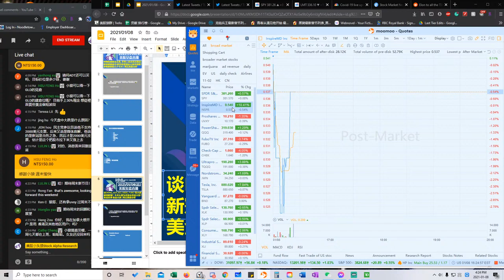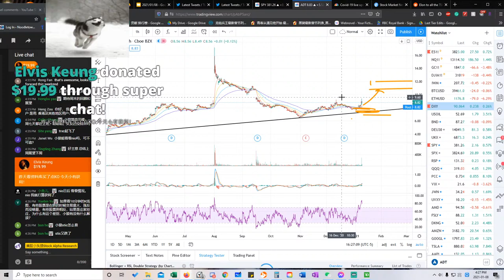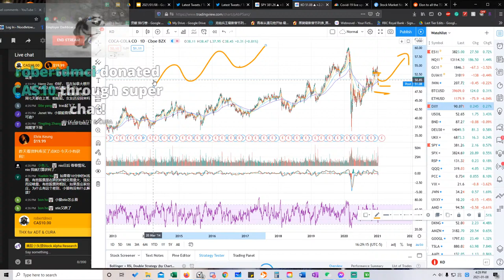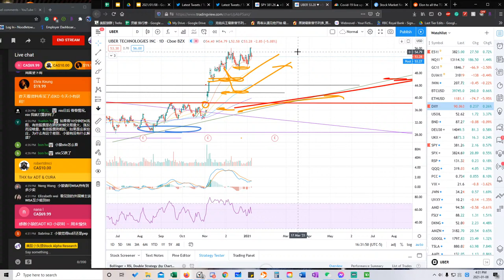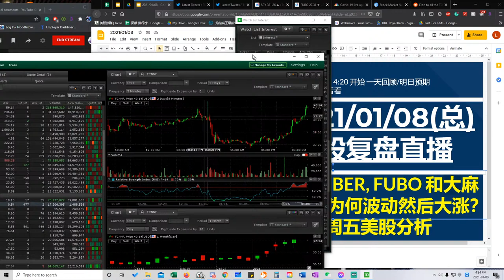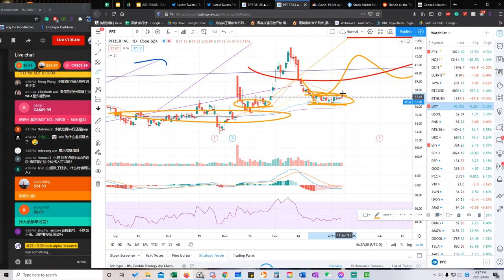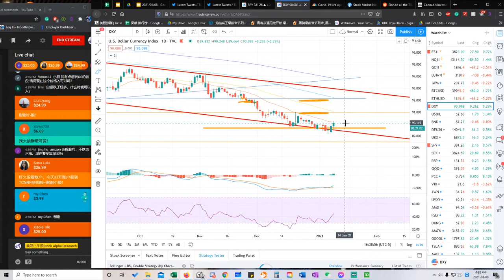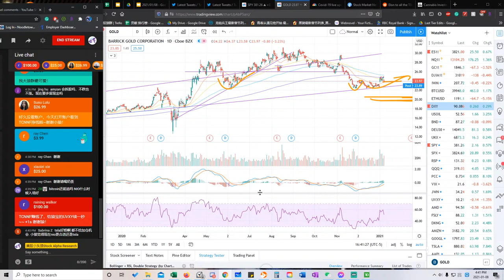浓缩版美股01/08 (总) 周五美股分析 | 谈DKNG, ADT, KO, UBER, FUBO 和大麻 |新冠新情？今天大盘为何波动然后大涨？ 美金反弹 黄金大跌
购物返现网站推荐 (推荐返现)

大家可以来试试富途Moomoo~ 用我的链接开户开始炒股可以拿免费股票
我的账户ID: 12070348

1. 香港及其他地区用户：
【免佣】以线上开户成功开通港股及美股，即送港股一世免佣
【送股票】以线上开户成功开通港股及美股，即送美股美股Twitter一股
2. 大陆身份用户：
【免佣】港股180天免佣，后续可以通过免佣种子继续免佣
【送股票】净入资（入金或转仓）2万港币或2700美金，奖励3天年化15%的基金收益券+1次抽奖机会，100%中奖，可抽取腾讯、阿里、美团、小米及特斯拉等股票卡
2. 美国端用户：
【免佣】美股免佣；
【送股票】最高获得 4 股高价值股票奖励，奖池包含包含 Tesla，Netflix，Apple 明星股
第1股（股票价值最高$200）：3个月内净入金不少于$100
第2股（股票价值最高$1000）：3个月内净入金不少于$1500
第3股和第4股（股票价值最高$1000）：3个月内净入金不少于$5000
【美股小头狼粉丝】老虎开户用户福利：
*各国家开户链接汇总：
1.有美国SSN的朋友们，使用小头狼专属链接开户，入金1000美金即可返现25美金，且随机赠送两支股票，美股正股、期权交易0佣金。
开户链接：
或直接下载老虎证券Tradeup。输入邀请码：XTLGW001
2.中国大陆客户入金3000美金(或等值货币)可免费获得一股港股阿里巴巴的股票，且享受美股正股交易佣金永久8折优惠。开户链接：
邀请码：XTL888
3.欧洲、加拿大、东南亚国家的朋友们，首次入金1600美金，赠送30新币（价值174港币），享受美股正股交易佣金永久8折优惠（需单独联系老虎证券客户经理米先生： 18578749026（微信同号））。开户链接：
邀请码：XTL888
如有问题，可咨询老虎证券客户经理米先生： 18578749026（微信同号）

视频时间表：
周一到周五：8:00 or 8:30 AM EST 开始直播 - 早间新闻分析/预测/预警

Timecodes
0:00 - Intro
20:10 - 新闻分析
29:40 - 资金走势 and Notable Mover
39:40 - Q&A